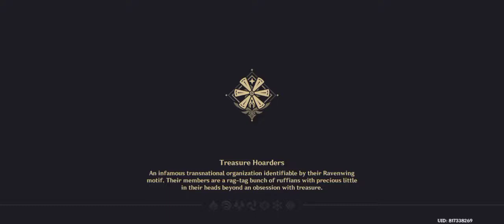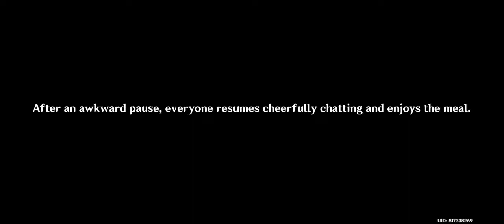The Spindrift Shall Never Return To The Sea